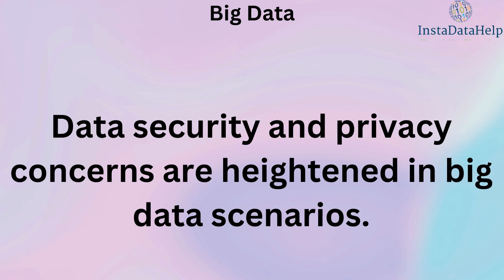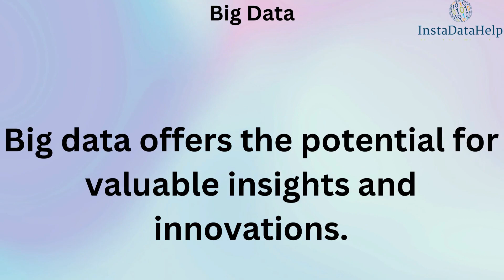Analytics Interview Questions | Data Science Interview Questions | Analytics Job Interview Part 7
Analytics Interview Questions | Data Science Interview Questions | Analytics Job Interview Questions Part 7

Analytics Interview Questions
Analytics interview questions and answers
data analytics interview
business analytics interview questions and answers
analytics job interview questions